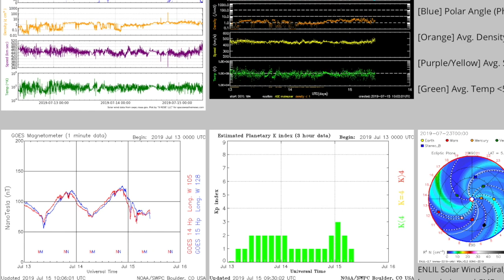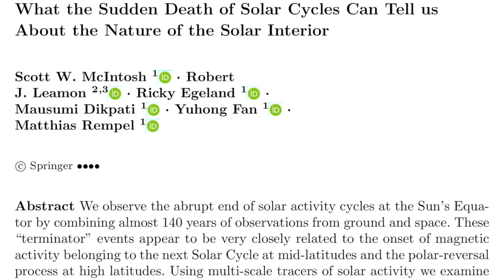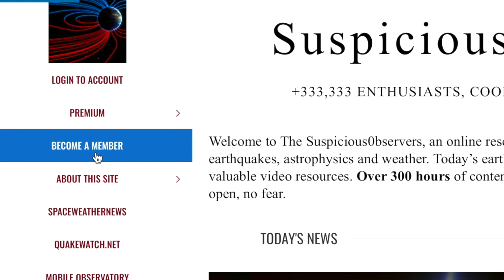Dust Storm, Electroquakes, Sun Keeping Secrets | S0 News Jul.15.2019